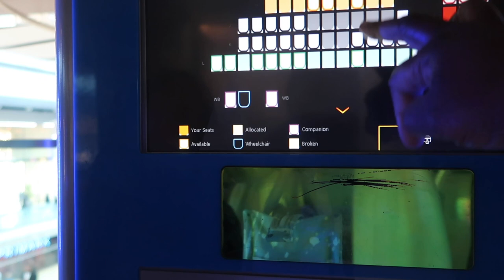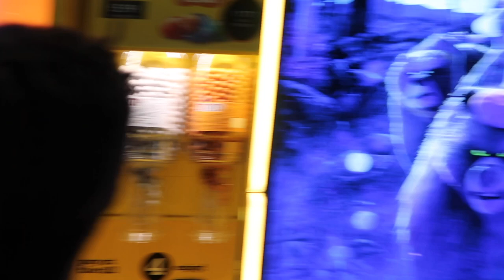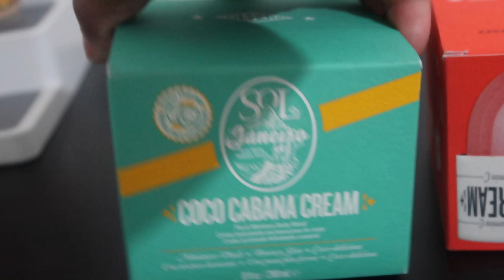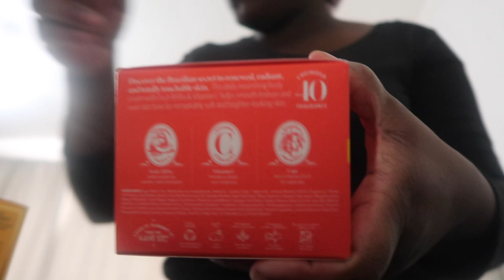Adapting to the New life, Looking After myself 🍷